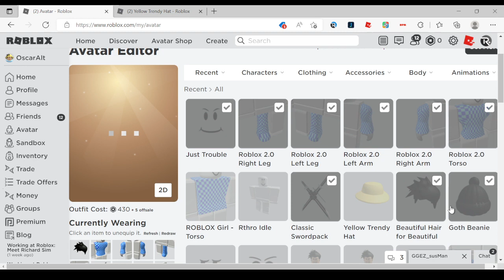WHICH AVATAR LOOKS BETTER ON ME? (roblox)